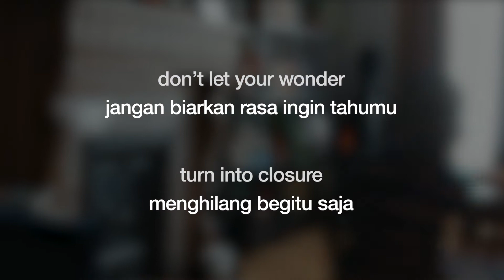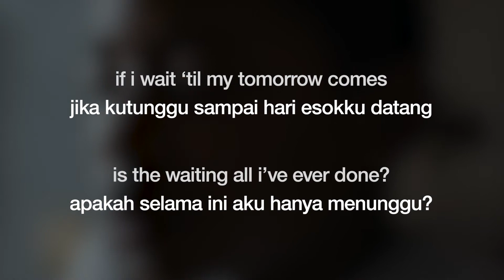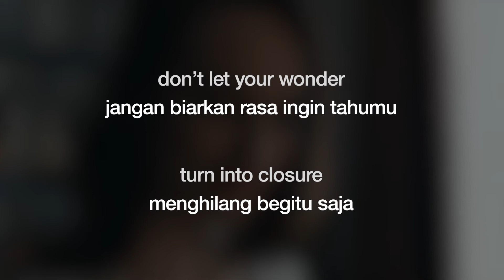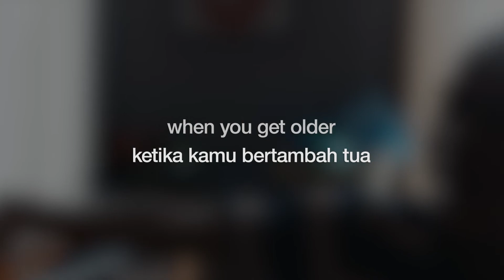Ben Platt - Older | Lirik + Terjemahan Indo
don't let your wander turn into closure, when you get older ♪